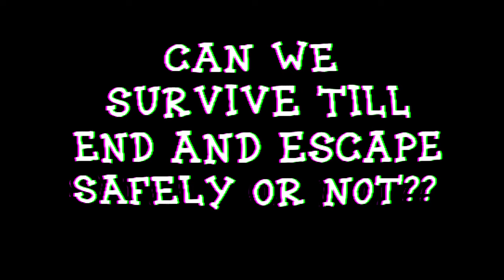INTENSE GAMEPLAY - WOLF IS ON THE LOOSE! WHAT TO DO? CODMW🕹️🕵️COD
NAMASTE EVERYONE🙏🙏
IN TODAY'S gameplay we will be seeing the EMBASSY ATTACK 🧑‍💻🚨🎮. So,
Prepare YOURSELVES for an IN-DEPTH 🎮🎧 exploration of one of the most CAPTIVATING and ENIGMATIC MISSIONS in CALL OF DUTY : MODERN WARFARE😶‍🌫️ – 'Failed: Wolf is on the Loose!' In this VIDEO , we'll dissect every ASPECT of this SECRET MISSION , from its INTRICATE STORYLINE🔥🔥 to its JAW-DROPPING GAMEPLAY🧑‍💻 moments. We'll uncover hidden secrets, DISCUSS the SIGNIFICANCE of each encounter, and ULTIMATELY🚨🐺 reveal WHY🕹️ 'Failed:  Wolf is on the Loose!' is a pivotal moment OF in the CODMW narrative. Join us on this EPIC JOURNEY as we 🔔🎮📤UNRAVEL the MYSTERY🕵️🔥 behind this UNFORGETTABLE MISSION🤨🤨😶‍🌫️